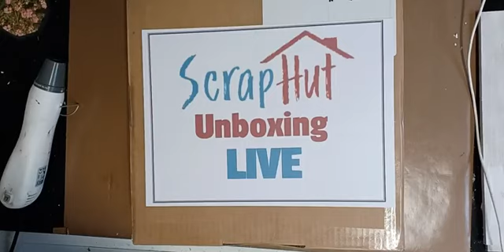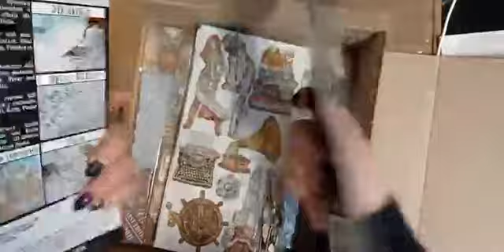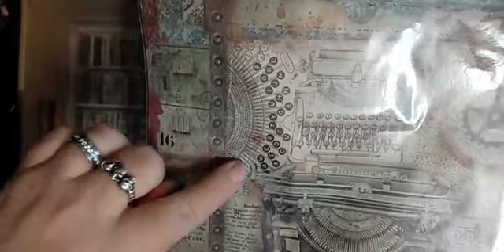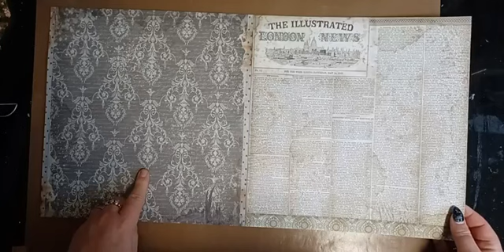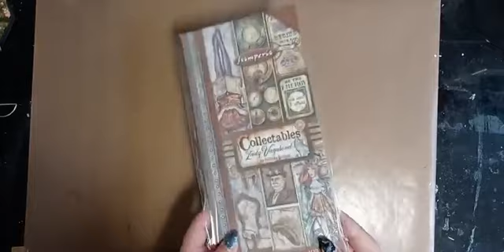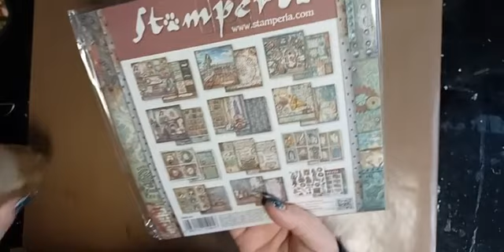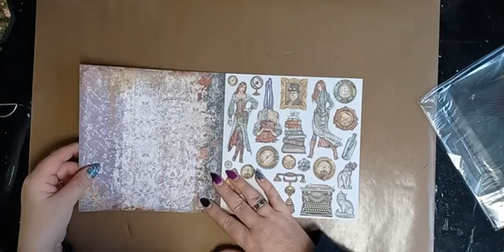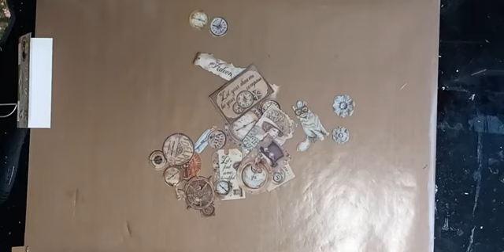Unboxing Lady Vagabond Lifestyle (Thanks to Scraphut)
Komende maandag om 11.00 uur live bij Stamperia  voor de Scraphut.
Ik doe live de unboxing.  Wat veel lekkers zit daarin. Daar kan je veel meer mee doen dan alleen 1 live:-)  Houd mn kanaal in de gaten.
Na het huidige project gaan we stoeien met Lady Vagabond lifestyle!!